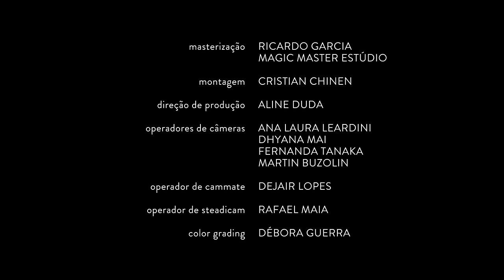Gal Costa | Motor (Vídeo Oficial)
Vídeo oficial de Gal Costa apresentando "Motor" no show "A Pele do Futuro - Ao Vivo".

Ouça "A Pele Do Futuro Ao vivo" na sua plataforma digital favorita

MOTOR
Intérprete: Gal costa
Autoria: Teago Oliveira

Não reconheço mais o meu coração
Mas não que ele se recusasse a bater
Nem faço questão de lembrar dos seus desacatos
Nem de outras mulheres que vi com você
Você me sugou e me deixou cansada
E se esconde em palavras de me querer bem

E assim como o tempo, um motor ao relento
Sinto saudades já não me recordo por que

Só entendi como tudo acabou
Quando não vi pedaços de mim em você
Hoje eu passo com risos a sua afobação
Como quem já tivesse sempre o que prever

Você me provou que ainda não mudou nada
E quando se olha no espelho, é você quem me vê
Vem abrir as feridas me deixar calada
Venha ver dos meus olhos que hoje estou bem

E assim como o tempo, o motor ao relento
Você disfarça a tristeza e sorrisos pra fingir viver